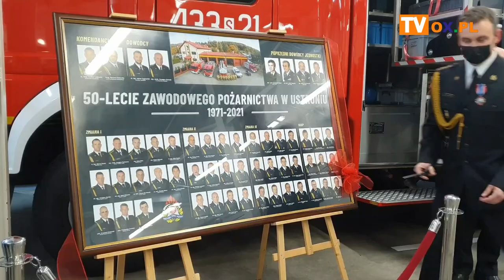Strażacy z JRG w Ustroniu świętowali 50-lecie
W piątek (10.12) w Ustroniu odbyły się uroczystości związane z 50-leciem działania Jednostki Ratowniczo-Gaśniczej w Ustroniu.